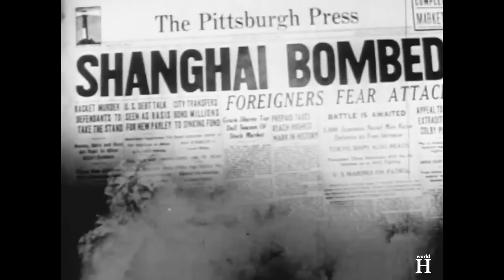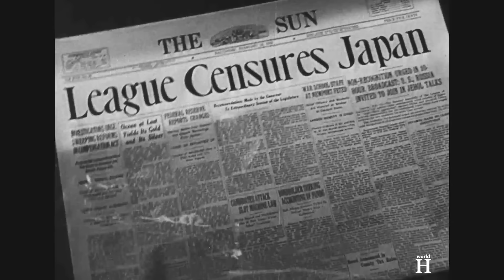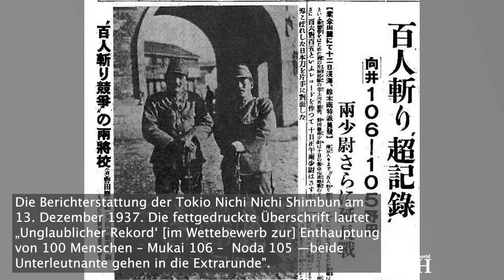Die Hinrichtung von Tanabe Moritake – Bestialischer Japanischer General & das Massaker von Nanking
...Ein ehemaliger japanischer Soldat, Azuma Shiro, sprach offen über die Vergewaltigungen und Morde in Nanking: „Es wäre annehmbar, wenn wir sie nur vergewaltigt hätten. Ich sollte nicht annehmbar sagen… Aber wir erstachen und ermordeten sie immer danach. Weil Leichen nicht reden können.“
Häufig wurden die Opfer nach ihrer Vergewaltigung durch japanische Soldaten fotografiert.
Es gab auch Berichte, dass japanische Truppen Familien zwangen, inzestuöse Akte durchzuführen. Söhne wurden gezwungen, ihre Mütter zu vergewaltigen, Väter ihre Töchter, und Brüder ihre Schwestern. Anstatt die für diese Vergewaltigungen im grossen Stil verantwortlichen japanischen Truppen zu bestrafen, befahl die Zentralchinesische Expeditionsarmee Japans, „Trosthäuser“, also Bordelle mit Zwangsprostituierten, aufzubauen.
Die japanische Armee plünderte zudem die Stadt, und brannte viele Gebäude nieder; ein Drittel der Stadt wurde durch Brandstiftung zerstört.
Solche Verbrechen fanden über jeweils drei bis sechs Wochen statt.
Bis zu 300000 Zivilisten und zahlreiche unbewaffnete chinesische Soldaten wurden über den Zeitraum von zwei Monaten umgebracht. Das Chaos, Brände und Massengräber sorgen dafür, dass eine präzise Zahl unmöglich aufzustellen ist. Die Gewalt ging auch im Februar 1938 weiter, nachdem eine von Chinesen geführte, und von Japan beeinflusste Regierung aufgestellt wurde. Tanabes Einheit, die an den Grausamkeiten teilnahm, wurde offiziell am 14. Februar 1938 in Nanking aufgelöst, und im Oktober des darauffolgenden Jahres wurde Tanabe zum Generalleutnant befördert. Von  März bis November 1941 war er Staabschef der japanischen Nordchina-Regionalarmee.
Ende 1941 wurde Tanabe zurück nach Japan berufen, um als Vizechef des Generalstabs der Kaiserlich Japanischen Armee zu dienen, und er hielt diese Position zur Zeit des Angriffs auf Pearl Harbor. Tanabe lehnte den Angriff auf Pearl Harbor und die Kriegserklärung an die Verinigten Staaten unermüdlich ab.
Vor dem Angriff waren die meisten Amerikaner eher widerstrebend, was eine Involvierung in den Krieg in Europa anging. Dies änderte sich, als die USA Japan, dem Verbündeten Nazideutschlands, den Krieg erklärten, und das Land damit in den Zweiten Weltkrieg eintrat.
Tanabe vertrat eine defensive Strategie, die die Alliierten in Kampagnen locken sollte, die weit von ihren Militärbasen war, in der Hoffnung, ihre Versorgungsketten zu Japans gunsten zu verlängern. Er spielte eine wichtige Rolle dabei, die desaströse Ermüdung und Abnutzung der japanischen Kräfte in Guadalcanal zu beenden.
Im April 1943, als die Bedingungen für Japan an der Südfront im Pazifik sich verschlechterte, wurde Tanabe in das von Japan besetzte Sumatra im damaligen Niederländisch Ostindien geschickt, um das Kommando über die 25. Armee, unter der 7. Regionalarmee, in Fort de Kock zu übernehmen. Auf Sumatra misshandelten die Japaner systematisch Kriegsgefangene, die gezwungen waren eine Eisenbahnstrecke zu bauen, die Kohle und Truppen über Sumatra transportieren könnte. Tanabe zeigte keinerlei Interesse für die Gesundheit und das Wohlergehen diese Arbeiter.
Moritake Tanabe blieb bis zum Ende des Kriegs auf seinem Posten auf Sumatra.
Die offiziellen Statistiken der Volksrepublik China für chinesische Zivil- und Militärverluste während des Zweiten Japanisch-Chinesischen Kriegs von 1937 bis 1945 belaufen sich auf 20 Millionen Tote und 15 Millionen Verwundete.
Bei Ende des Kriegs wurde Moritake Tanabe von niederländischen Behörden festgenommen, und nach Medan, in der indonesischen Provinz Nord-Sumatra, geschickt, wo er vor ein niederländisches Militärgericht gestellt wurde.
Tanabe wurde dort für Verbrechen in Niederländisch Ostindien angeklagt, die keine Verbindung mit den Verbrechen während des Nanking-Massakers hatten, für die er als Stabschef der 10. Armee Japans verantwortlich war.
Am 30. Dezember 1948 verurteilte ihn das niederländische Militärtribunal zum Tod durch den Strang.
Tanabe war 60 Jahre alt, als er am 10. Juli 1949 hingerichtet wurde.